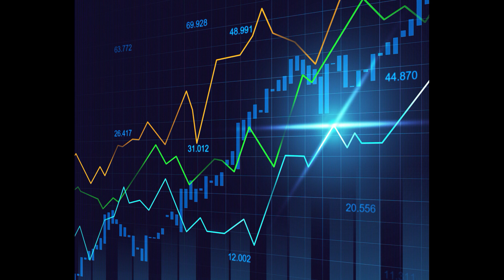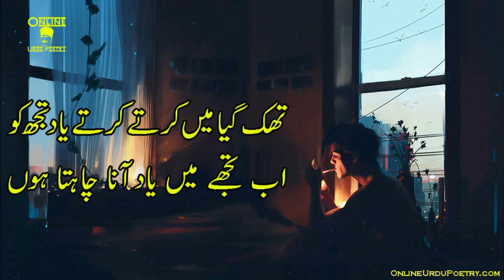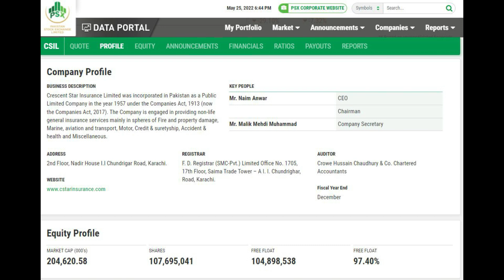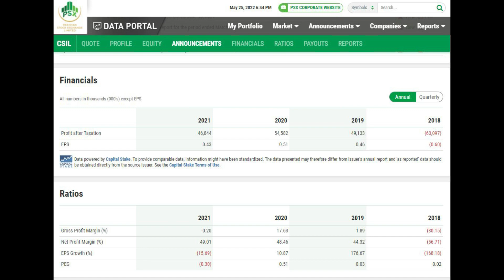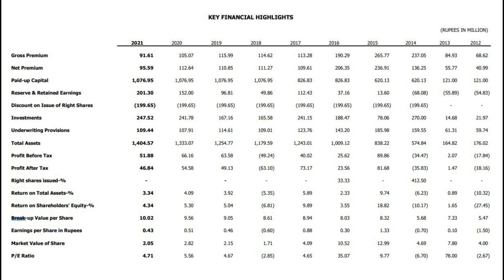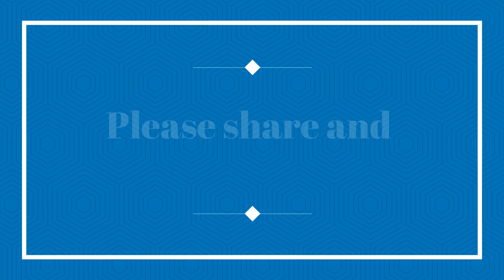Pakistan Stock Exchange Crescent Star Insurance Limited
A company not in profit
Not Recommended
Kindly Exit